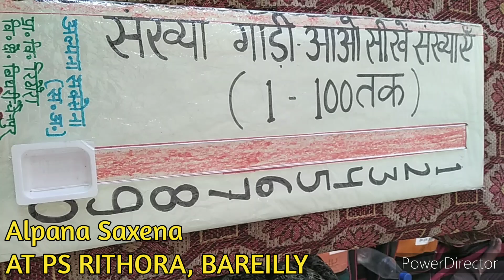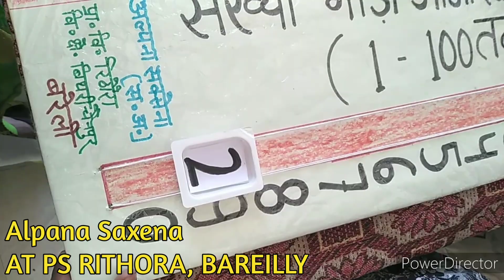संख्या गाड़ी- आओ सीखे संख्याएं (1-100 तक)tlm